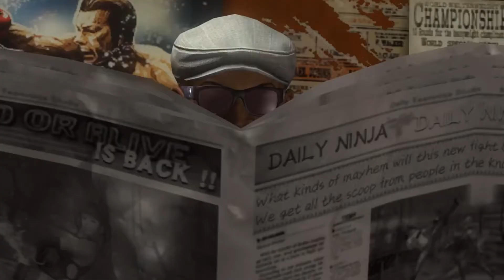Let's Play - Dead or Alive 5: Last Round, 20. A Rival Appears